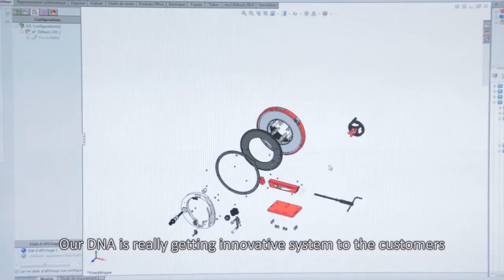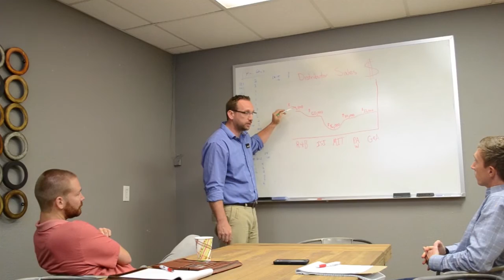Presentation of AXXAIR : Innovative Orbital Solutions - Expert en solutions orbitales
Axxair is designing, manufacturing and distributing its orbital tube working machines. A world leader in the thin tube process since 1997 !